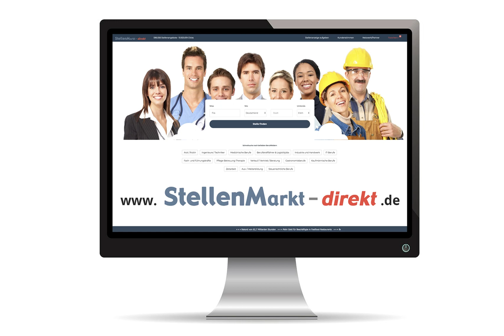Steuerfachangestellte m/w/d in Aschaffenburg, gesucht:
Wir verstärken unser Team!
Wir suchen
Steuerfachangestellte/n m/w/d
Steuerfachwirt/in m/w/d

Jörg Aulbach
Steuerberater

Spessartstraße 32
63743 Aschaffenburg

Bild: Adobestock